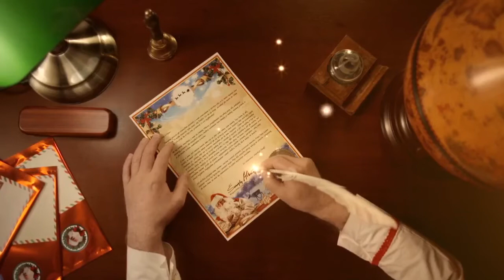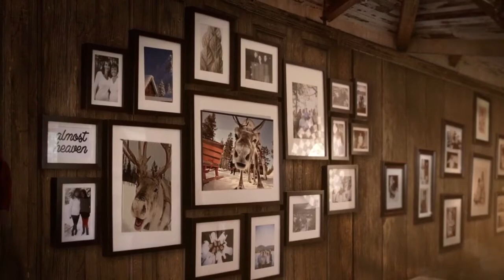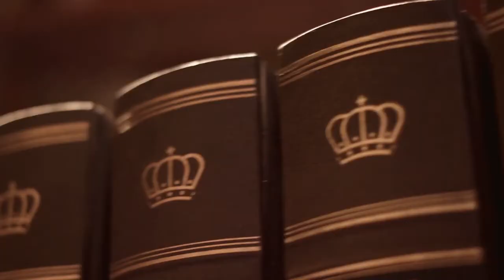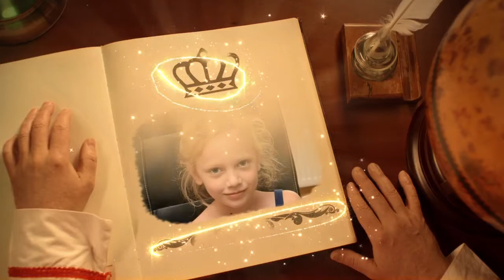Wigilijne spotkanie Majki z Mikołajem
Filmik od Mikołaja dla Majki na wigilijny  wieczór